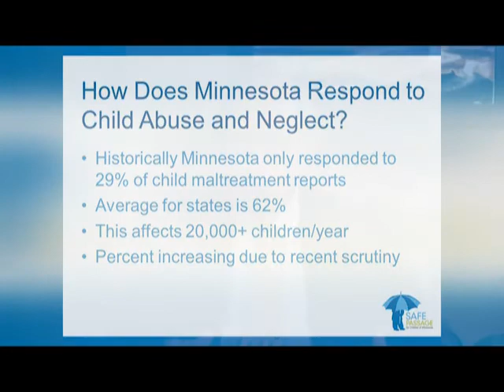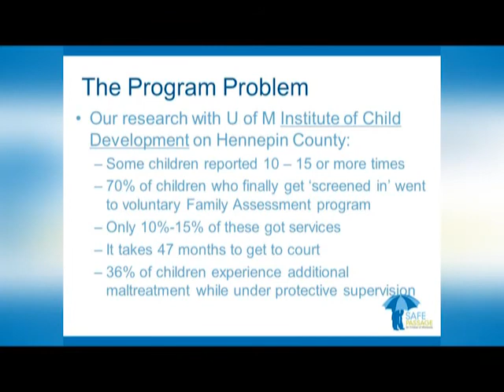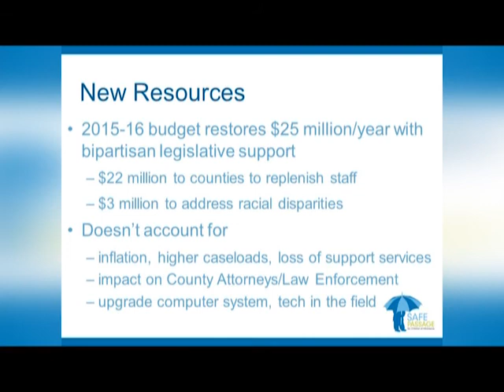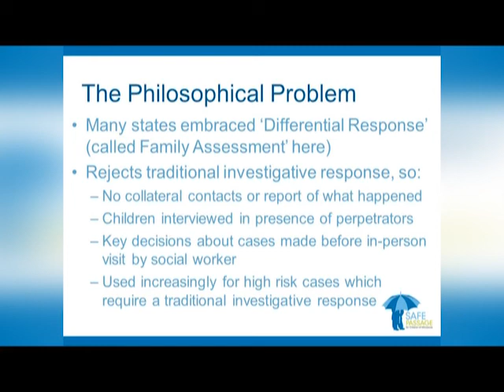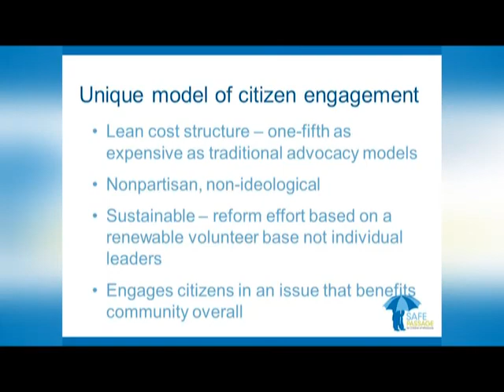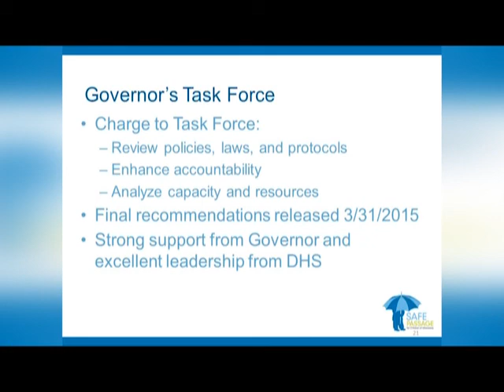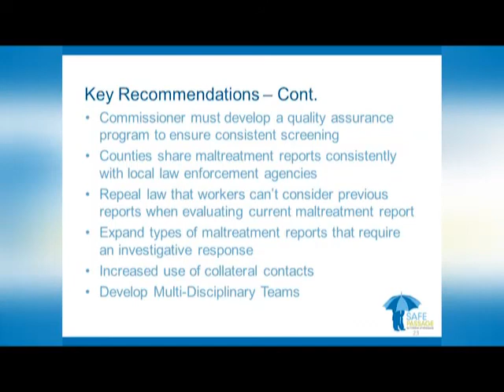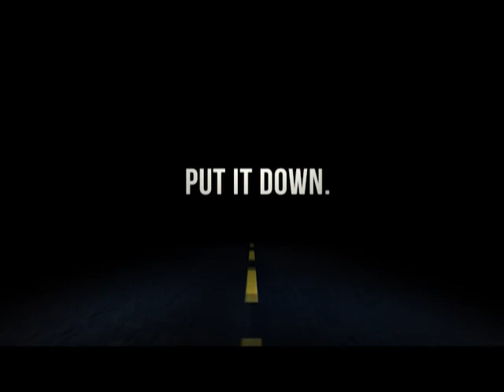Safe Passage for Minnesota Children - Spotlight on Issues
Guest speaker is Executive Director Rich Gehrman of Safe Passage for Minnesota Children, an organization devoted to improving the Minnesota child welfare system.

Produced by QCTV on May 22, 2015.